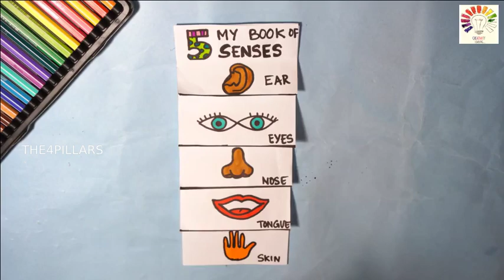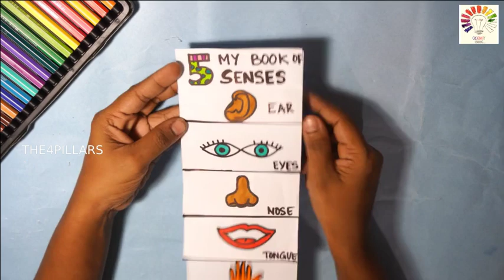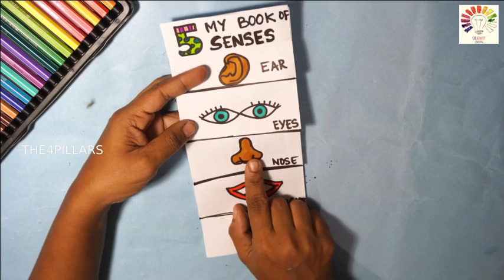My 5 senses | sense organs working model project | human sense organs model | sense organs tlm